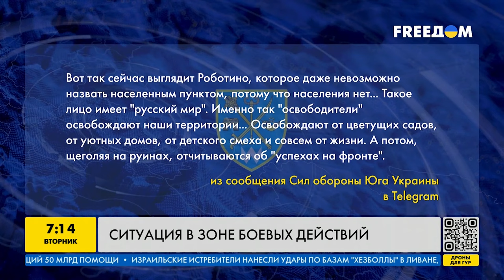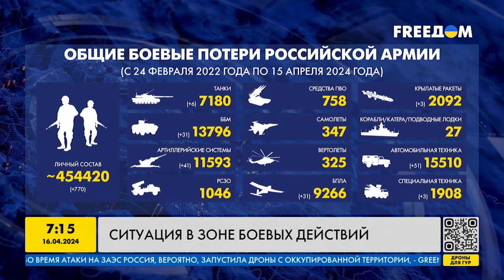ТЯЖЕЛЫЕ БОИ! РОССИЯ наступает по всем направлениям фронта! Хватит ли сил у РФ на Часов Яр?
Россия на фронте использует тактику "Амеба". Враг наступает по всем направлениям с надеждой, что где-то будет успех. Впрочем, его нет... Но желания у России велики! Кремль поставил своим военным задачу — захватить Часов Яр до 9 мая. Однако препятствием этой задачи стоят украинские силы обороны. Есть ли какой-нибудь шанс у врага —смотрите в нашем материале!